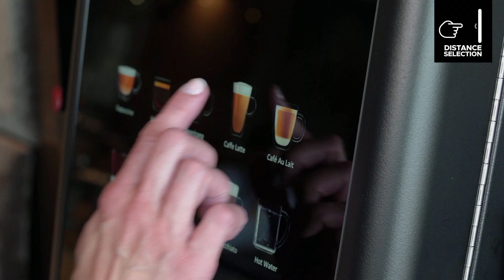DISTANCE SELECTION AZKOYEN 2020 (EN)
Azkoyen has developed and patented  Distance Selection technology for their automatic machines, which allows the user to obtain the products without having any contact with the surface of the machine, adding safety and hygiene to the purchasing process.